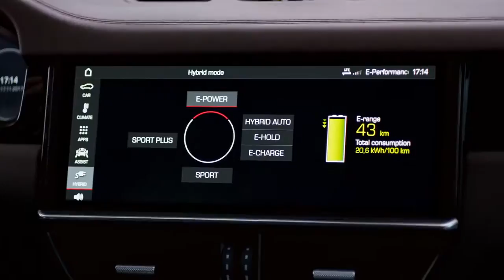01 The new Cayenne E Hybrid in motion